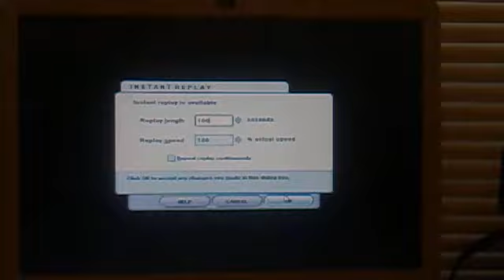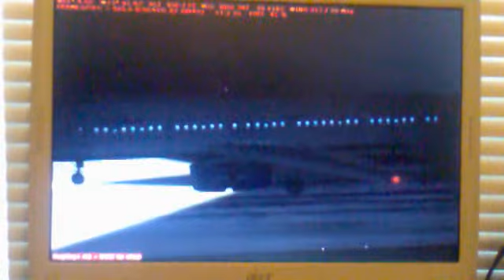jetBlue landing KHPN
Hope that you enjoyed the vid. Thanks for Wathcing. Check out some of my other vids.